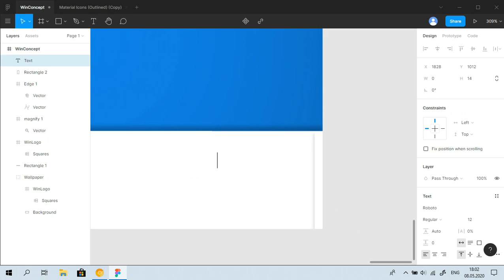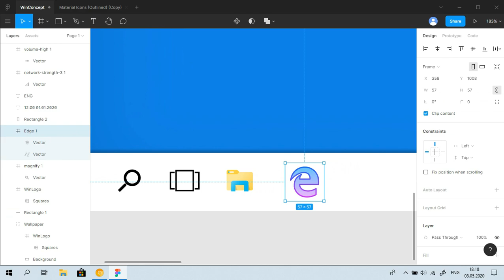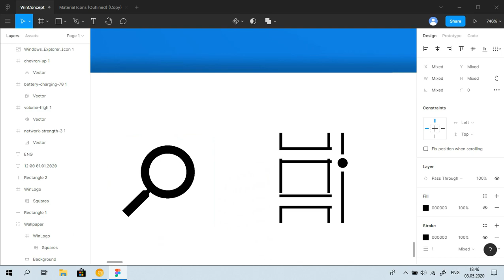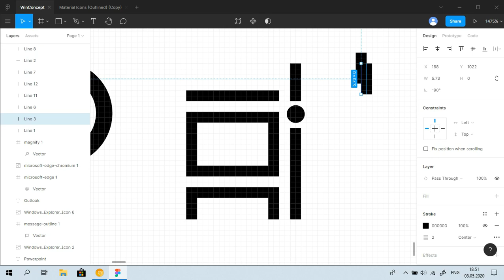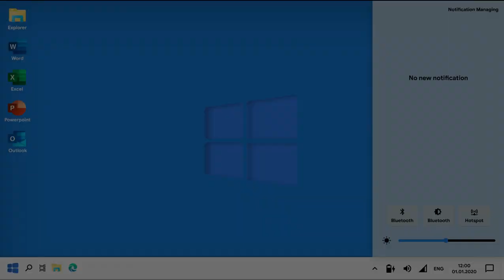Speed Designing Material Windows 11 Concept in Figma